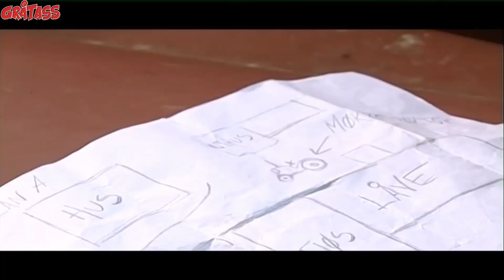Gråtass Forviklinger På Gården | På Opptak Med Gråtass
Jeg eier ikke rettighetene til denne videoen!!
Fantasi Fabrikken©